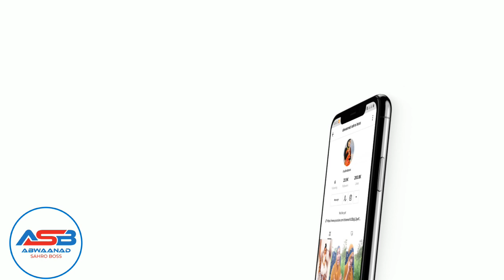Buraanbur | Qabiil Ma'aqaane Qaranbaan ku doodayaa | Sahro Boss 2020